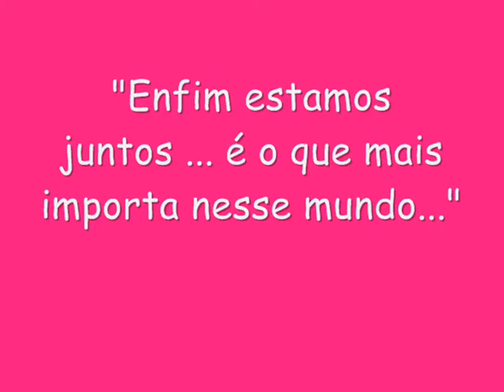jojo e marclei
um anjo caiu em nossas vidas flexando nossos corações... te amooooo meu amor